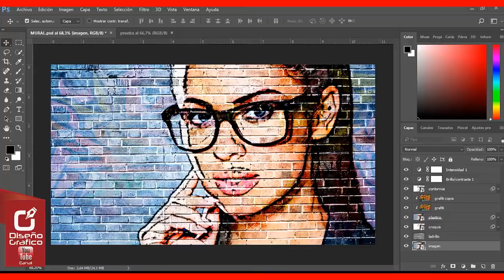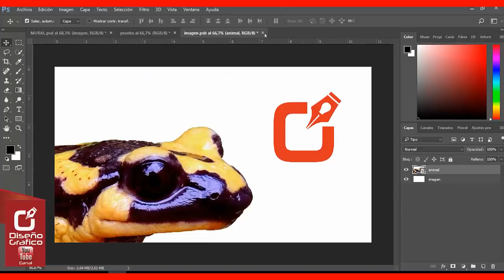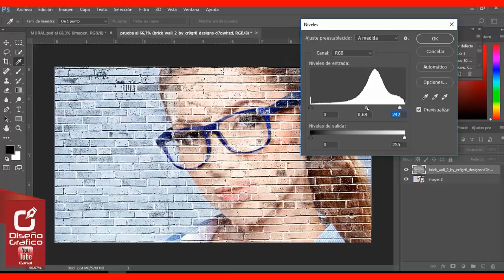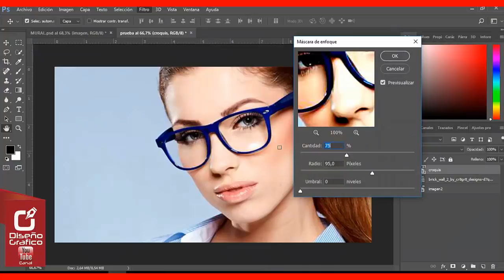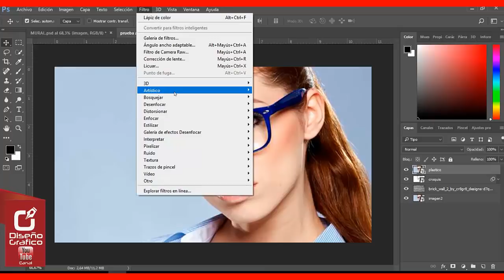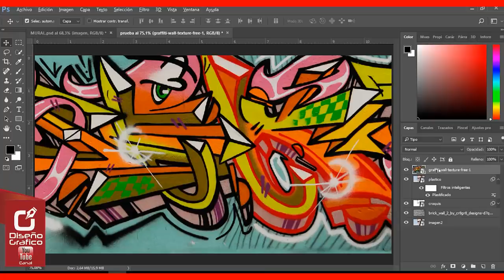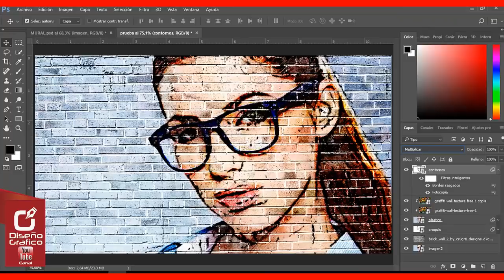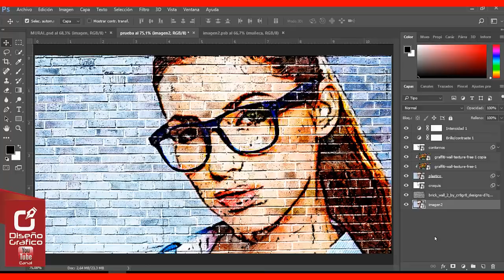🔴 Efecto Graffiti en PHOTOSHOP ⭐ Como hacer un Graffiti en Photoshop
Hola, Creativos del Diseño.
Bueno creativo cuantos de ustedes no han querido realizar este efecto grafiti en Photoshop, el cual lo podrás realizar siguiendo los pasos que aquí te explico.
💻 Monitores para Diseño Grafico
💽 Mejor PC para Diseñadores
🎨 Tableta grafica Wacom
Compra los Mejores accesorios del Diseño García.
Gana $25 Realizando las Transacciones por Internet.